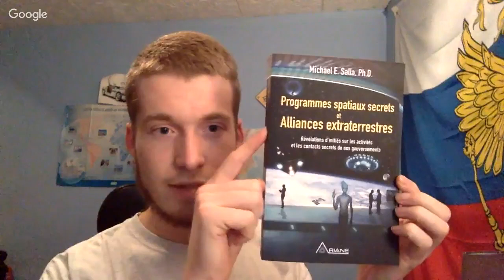Les Réseaux Négatifs